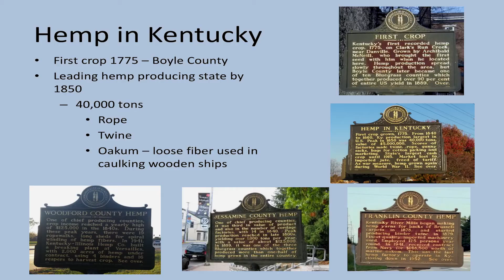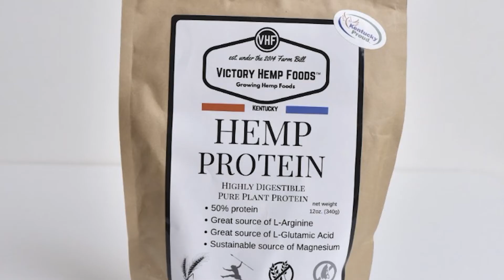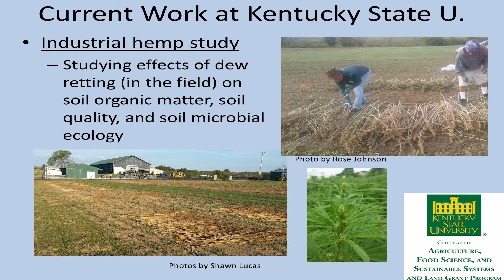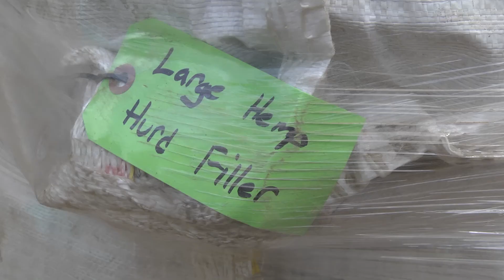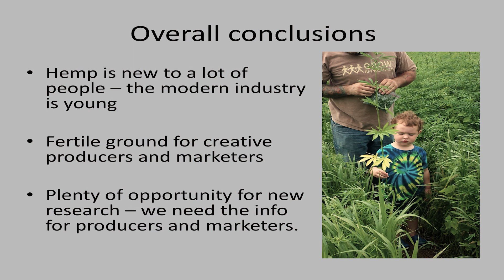Hemp in Kentucky on the Food Connection